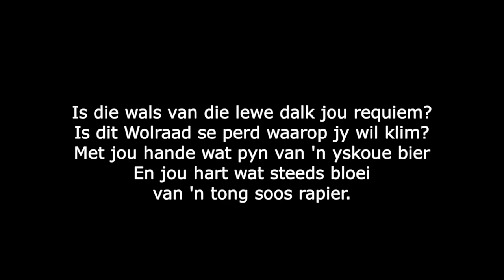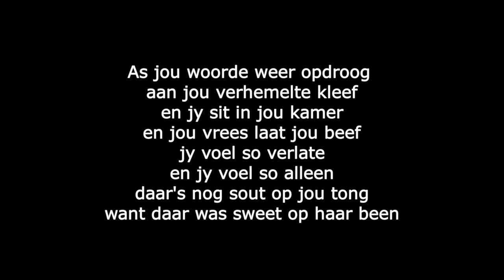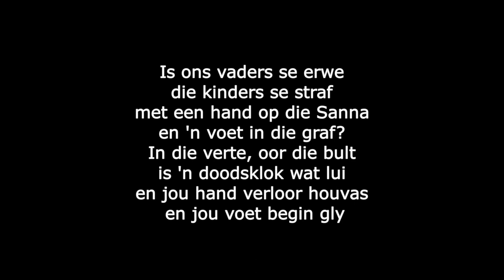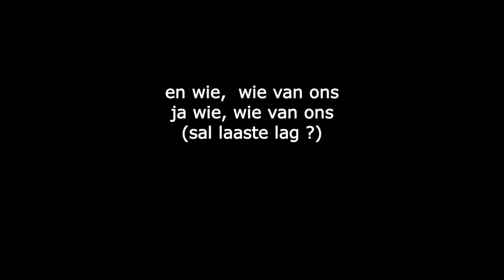Eckard Potgieter - Wie (sal die laaste lag?)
Van my eerste Album Spoorloos 2010.
Producer Jan Blohm
Backing vocals Brenda Burnitt

Dankie aan almal.